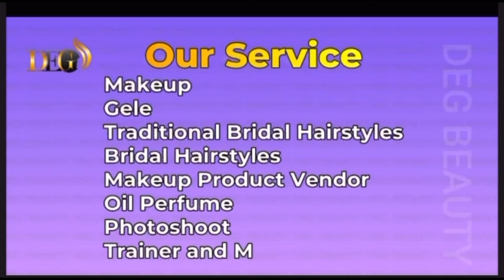Celebrate latest Sego Gele Headwrap Tutorial